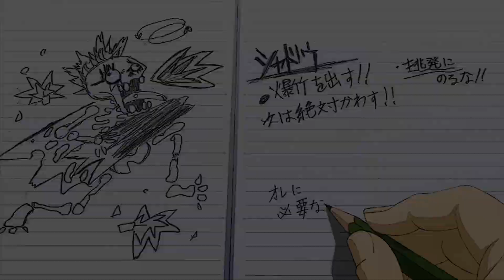Reki x Langa, sk8 the infinity 「AMV」- Dandelions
► Anime: sk8 the infinity
► Episode: 1-9

► Edit by: miyuki.fx

►NOTE: This AMV is made by a non-profit or does not represent another company.